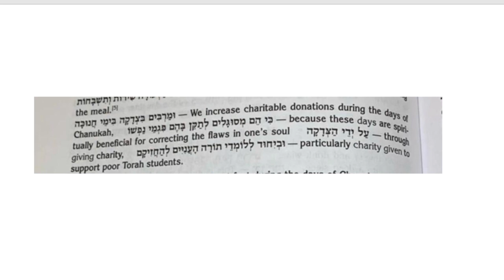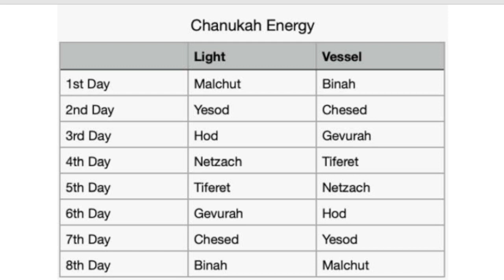charity for Hanukkah. A special meditation for every day of Hanukkah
"Hello everyone! During Hanukkah, embrace the daily miracles by giving charity. Remove limits, unveil hidden light.
Use the link to contribute any amount daily. Let's open gates of abundance for ourselves and the world. Wishing success to all!"

Support the ZOHAR channel.
• If you'd like to express your appreciation and Love use this

Thank you for sharing your positive energy and contributing to the growth of such meaningful content!
Best regards,
Michael Elchadif